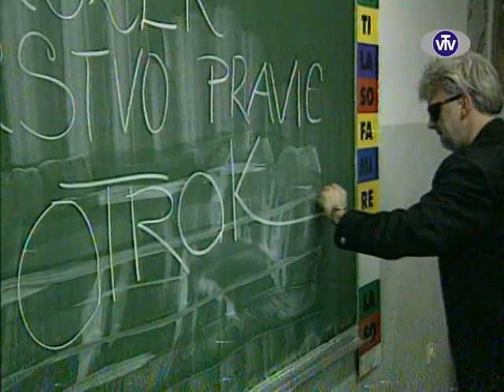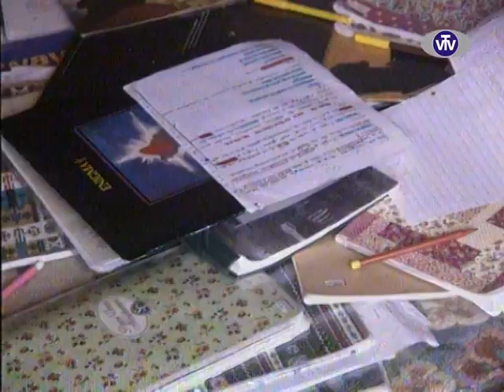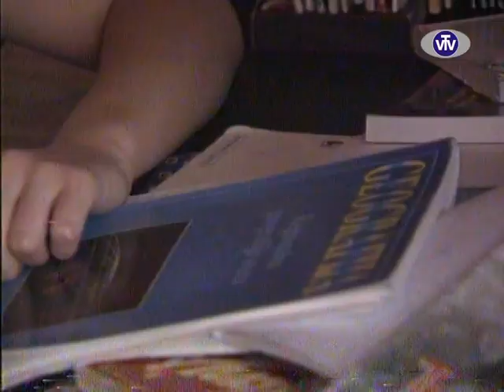Andrej Šifrer - Nihče ne trdi - VTV